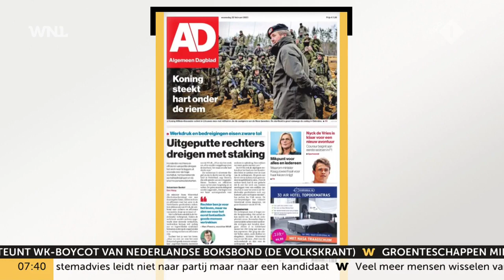Ook rechters dreigen met staking: 'Intimidatie is behoorlijk toegenomen'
Na de vuilnisophalers gaan nu ook rechters en officieren staken, schrijft het AD.